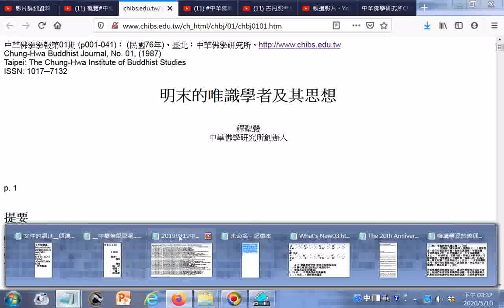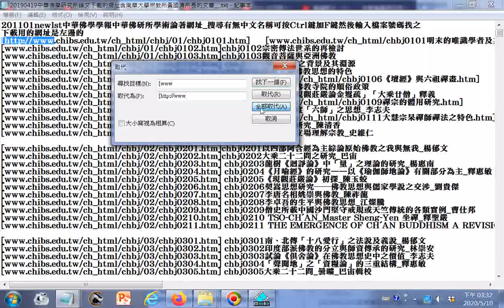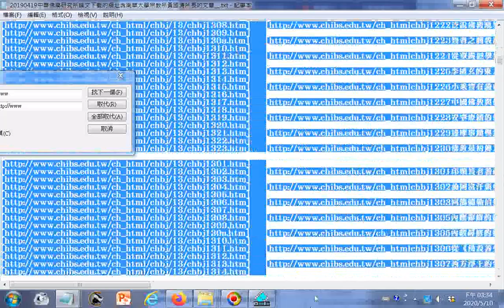文書處理之取代操作實況，例子是20190419#中華佛學研究所論文下載的網址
含#南華大學#宗教所黃國清所長的文章_附加的聲音是INTRODUCTION TO DAO.html先天大道 (回天之道)介中英對照_善書圖書館網站分享
201101newlst中華佛學學報中華佛研所學術論著網址_搜尋有無中文名稱可按Ctrl鍵加F鍵然後輸入檔案號碼找之，下載用的網址是左邊的
chbj0102宗密傳法世系的再檢討
chbj0103觀音菩薩與亞洲佛教
chbj0104僧肇思想之背景及其淵源
chbj0105印度大乘佛教思想的特色
chbj0107中國古代佛教寺院的順俗政策
chbj0108宗喀巴「現觀莊嚴論金鬘疏」「大乘廿僧」釋義
chbj0112涅槃變相研究_陳清香
chbj0113從客觀的立場理解宗教_史維仁

chbj0201以四部阿含經為主綜論原始佛教之我與無我_楊郁文
chbj0202大乘二十二問之研究_巴宙
chbj0203龍樹《迴諍論》中「量」之理論的研究_楊惠南
chbj0204《月喻經》的研究——以《瑜伽師地論》有關部分為主_釋惠敏
chbj0205《現觀莊嚴論》初探_陳玉蛟
chbj0206契嵩思想研究──佛教思想與儒家學說之交涉_劉貴傑
chbj0207李唐名相姚崇與佛教_陳祚龍
chbj0208李卓吾的生平與佛教思想_江燦騰
chbj0209僧史所載中國沙門堅守戒規或天竺傳統的各類實例_曹仕邦
chbj0210 TSO-CH'AN_Master Sheng-Yen 坐禪_釋聖嚴
chbj0211 THE EMERGENCE OF CH'AN BUDDHISM A REVISIONIST PERSPECTIVE_Charles W. Swain_禪宗起源新探_史維仁

chbj0301南、北傳「十八愛行」之法說及義說_楊郁文
chbj0302印度部派佛教的分立與師資傳承的研究_林崇安
chbj0303試論《俱舍論》在佛教思想史中之價值_李志夫